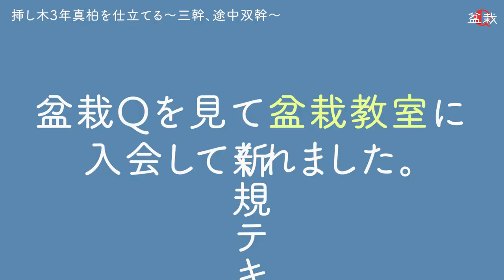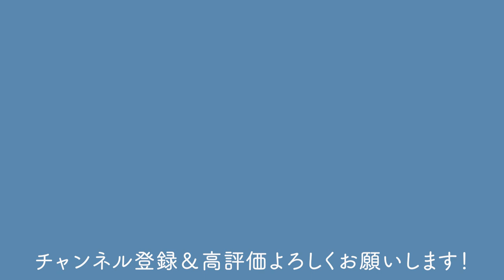【真柏】挿し木で育てたミニ盆栽の仕立て方～三幹、双幹～【盆栽Q】